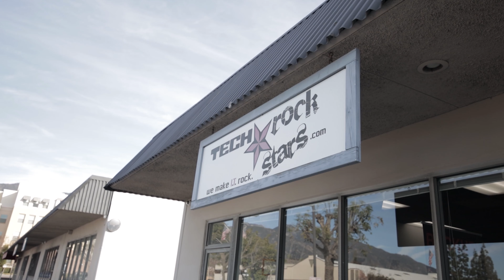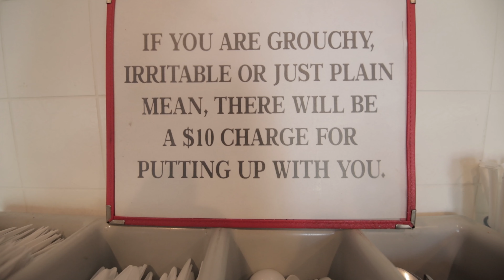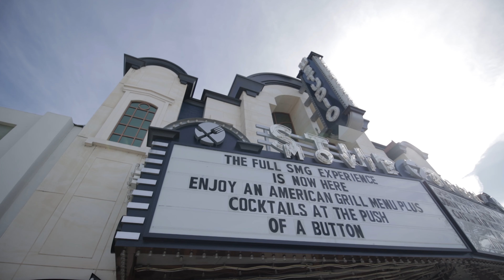Dropped My Backup Hard Drive SMH | Get Your Foot In The Door Episode 2 (Canon EOS R Vlog)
12mm Rokinon 2.0 Canon M - Mount
67mm K & F ND Filter
72mm K & F Variable ND Filter
Sigma 50mm 1.4
77mm K & F Variable ND Filter